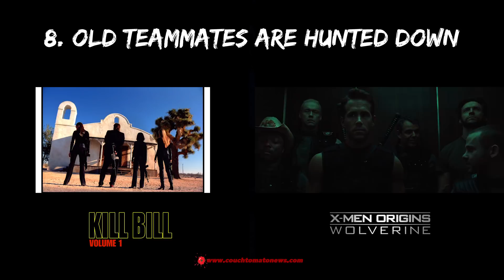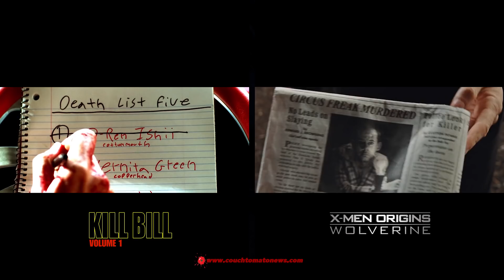24 Reasons Kill Bill: Vol. 1 & X-Men Origins: Wolverine Are The Same Movie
24 Reasons Kill Bill: Vol. 1 & X-Men Origins: Wolverine Are The Same Movie

X-Men Origins: Wolverine (2009)
A look at Wolverine's early life, in particular his time with the government squad Team X and the impact it will have on his later years.
Director: Gavin Hood
Cast:  Hugh Jackman, Liev Schreiber, Ryan Reynolds

Kill Bill: Vol. 1 (2003)
A former assassin known as The Bride wakens from a four-year coma. The child she carried in her womb is gone. Now she must wreak vengeance on the team of assassins who betrayed her - a team she was once part of.
Director: Quentin Tarantino
Cast: Uma Thurman, David Carradine, Daryl Hannah